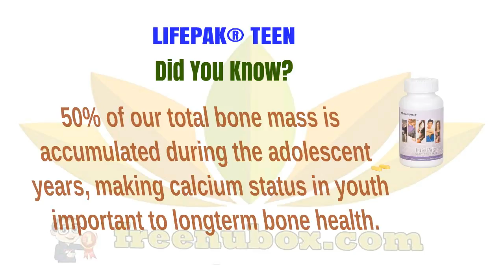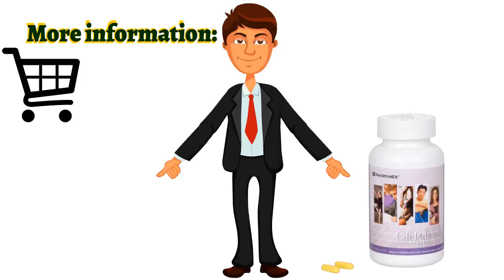🍎NuBox-NU SKIN LIFEPAK® TEEN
NU SKIN LIFEPAK® TEEN

LifePak Teen is a comprehensive dietary
supplement that protects and nourishes
growing bodies between the ages of 9-18.